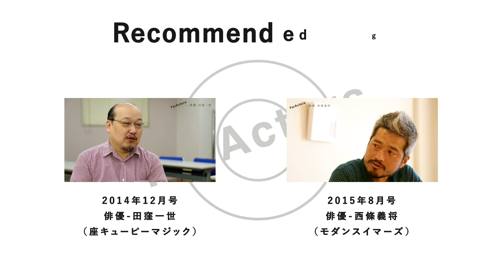ForActors2月号 vol 401「三軒茶屋ミワ」〜江古田のガールズ 主宰 山崎洋平〜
ForActorsは「芝居」に関する様々なゲストをお呼びしインタビュー形式のコンテンツです。

ForActors2月号は劇団「江古田のガールズ」主宰で、すべての作品の作・演出を手掛ける山崎洋平さんです。
ワハハ本舗の梅ちゃんに影響を受け、その後日芸時代に江古田のガールズを旗揚げ。
現在は小劇場の聖地「本多劇場」で公演をするまでになりました。そのご本人と劇団の歴史についてお話ししていただきました。

2月号vol 401のテーマは「三軒茶屋ミワ」です。
江古田のガールズの舞台でも前説で登場したり色んな場面で重要な役を担っているのが三軒茶屋ミワという役です。その起源など様々な形でインタビューさせていただきました。